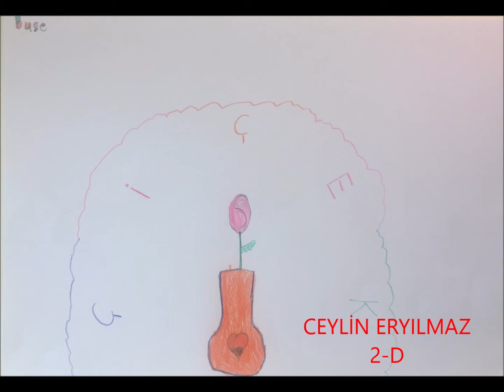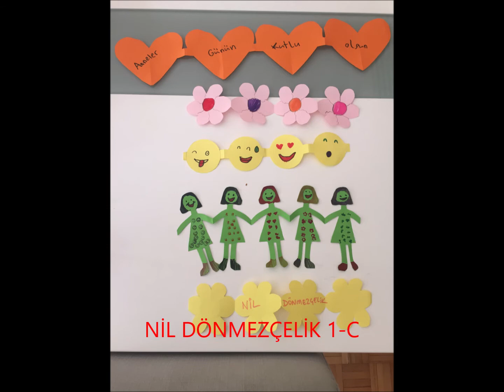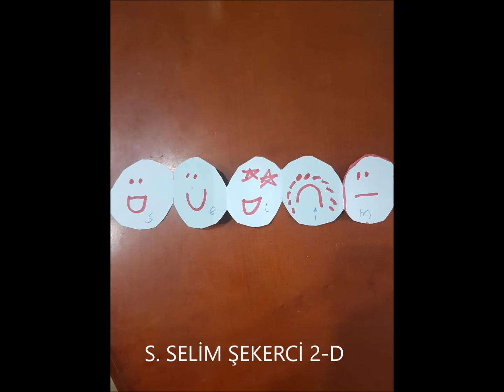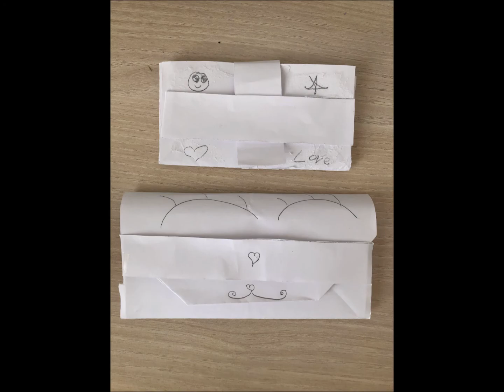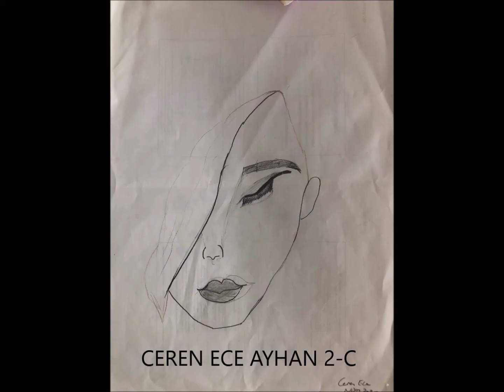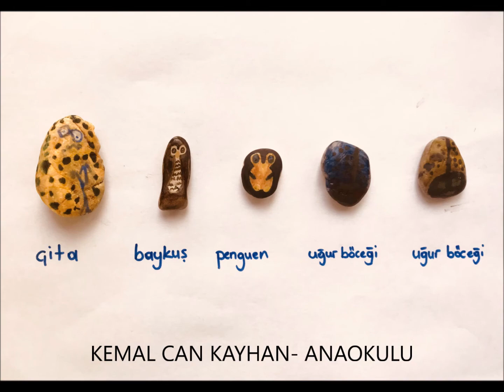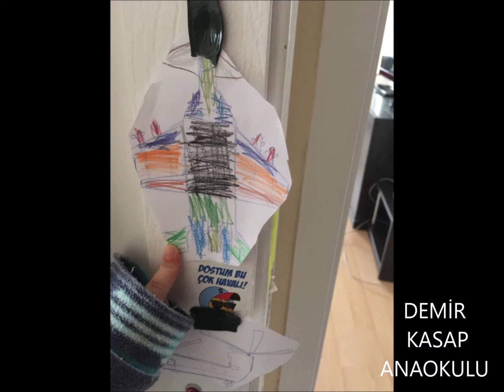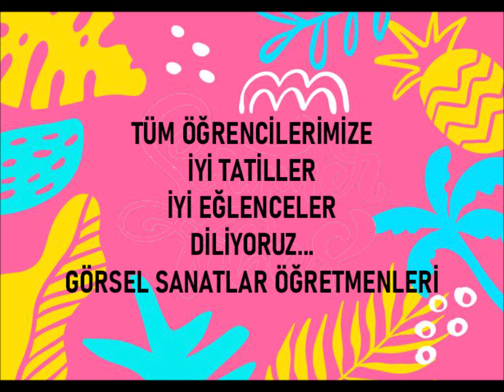SİZDEN GELENLER DİJİTAL RESİM SERGİSİ